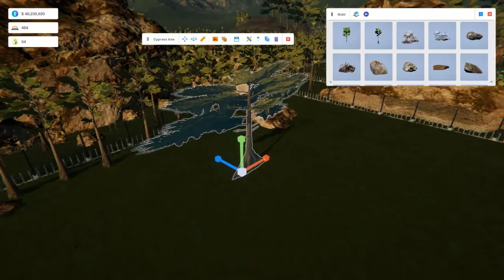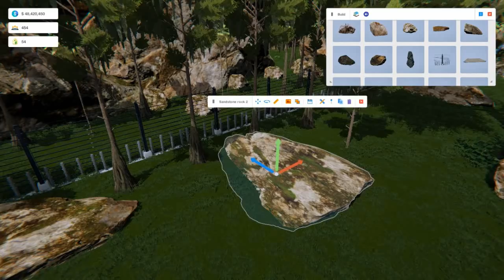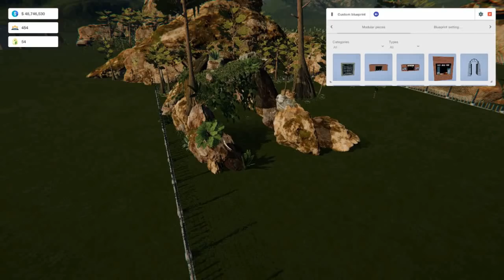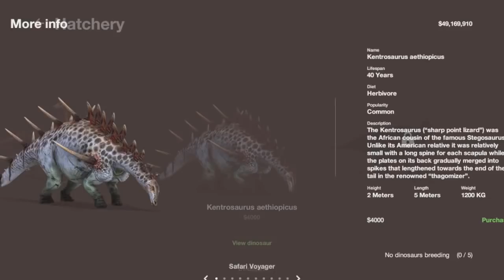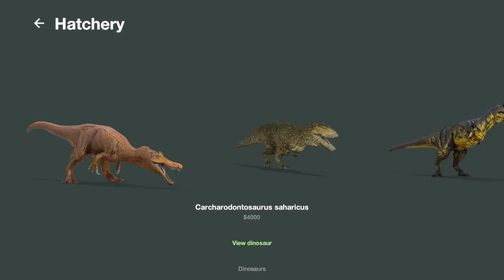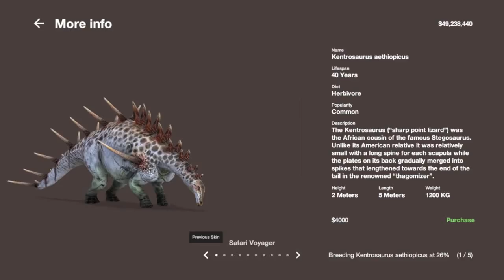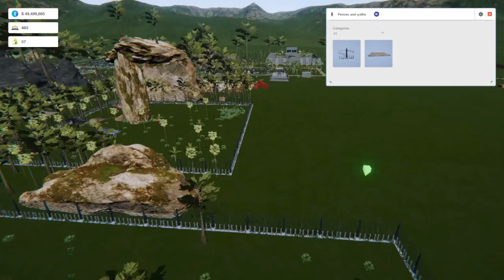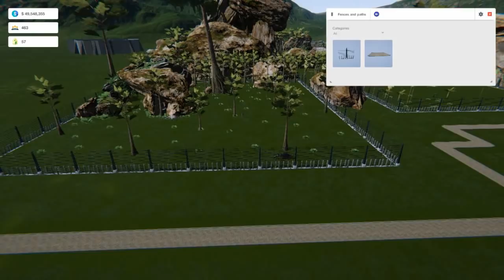Família de Kentrosaurus, Caverna Escondida, Park Jurassico e Realista! Mesozoica #15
Grupo no Whats [Peça as Regras ao entrar ou pode ser removido sem aviso] [Leia todas as regras]

Mesozoica
Jurassic World
Jurassic Park
Dinossauros
Dinosaur
Documentary Jurássico
Vida Prehistorica
Animais Selvagens
Cobras Gigantes
Titanoboa
Megalodon
Zoo Tycoon

Kentrosaurus
Dinossauros
Kentrossauro foi uma espécie de dinossauro herbívoro e quadrúpede que viveu no fim do período Jurássico há 140 milhões de anos. Media em torno de 5 metros de comprimento e pesava cerca de 500 quilogramas. Wikipédia
Nome científico: Kentrosaurus
Comprimento: 4,5 m (Adulto)
Peso: 1.000 – 3.000 kg
Classificação: Gênero
Classificação superior: Stegosauridae
Registro fóssil mais antigo: Oxfordiano

Temos atualmente no canal: Ark Survival, Feed And Grow Fish, Jurassic Park, Roblox, Jurassic World o Jogo [The Game]

Estou de olho no lançamento de Jurassic World Evolution.

Elite-AlexTracer - Portugues, Brasil.